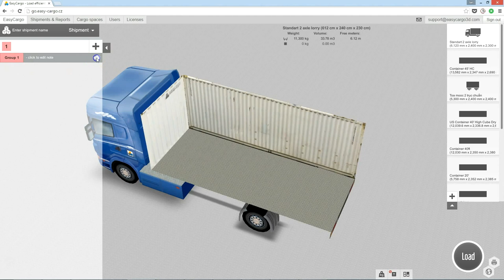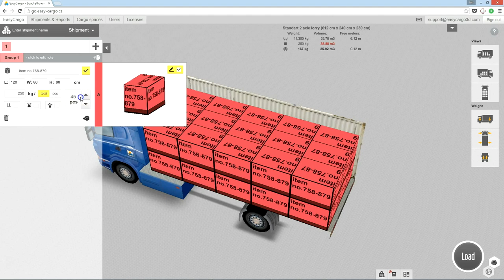Como adicionar itens de carga ao plano de embarque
🚚 Como adicionar itens de embarque no EasyCargo?
A aplicação EasyCargo é uma ferramenta de planeamento de embarque on-line.